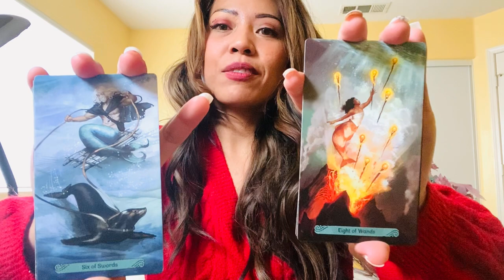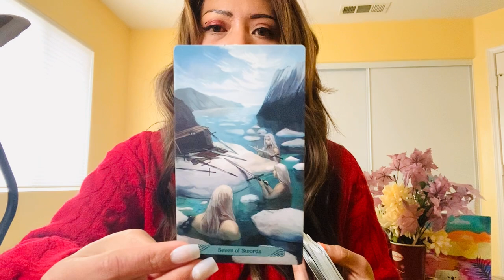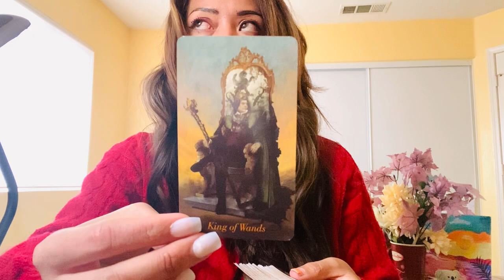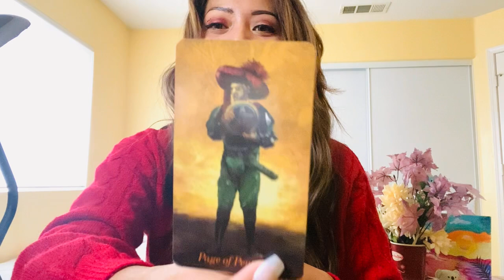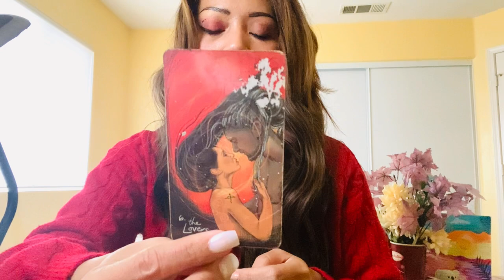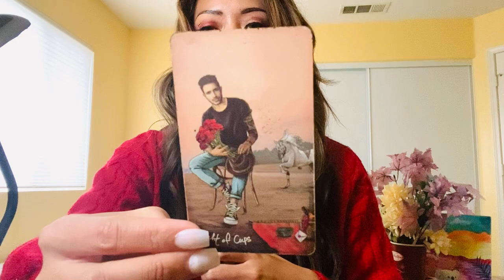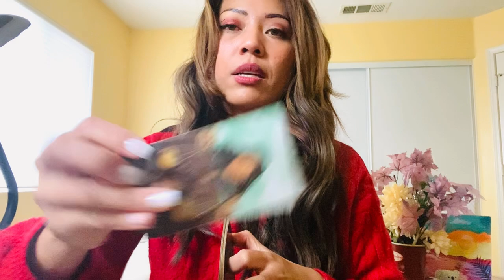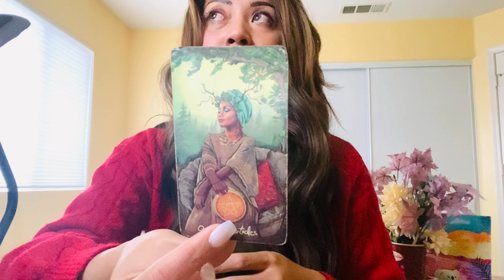♥️ Libra: There’s A Caring Energy around at a time You Need It. 🌌 King of Cups 2x